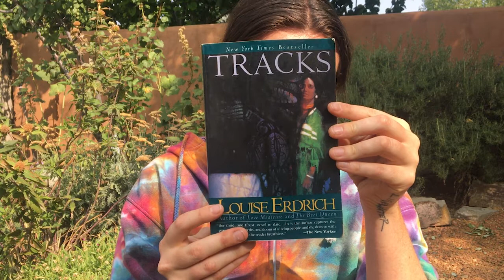Tracks Louise Erdrich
Louise Erdrich grew up in North Dakota and is of German-American and Chippewa descent. She lives in New Hampshire with her husband Micheal Dorris and their children Abel, Sava, Madeline, Persia, Pallas and Aza.